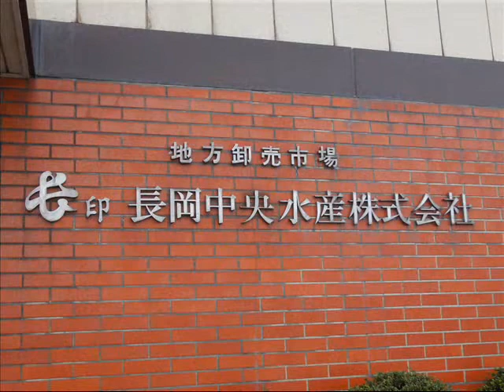ピックアップ企業：長岡中央水産株式会社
長岡市Uターン支援事業『でーJobら、ねっと』
ピックアップ企業コーナーで取材した、
新潟県長岡市の長岡中央水産㈱のセリの様子です。